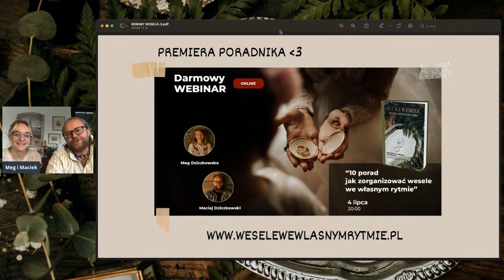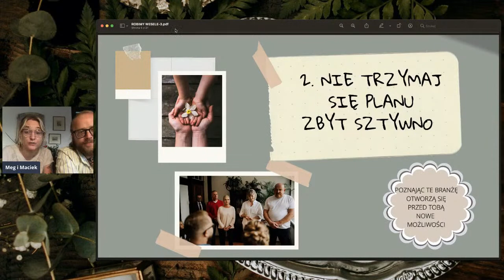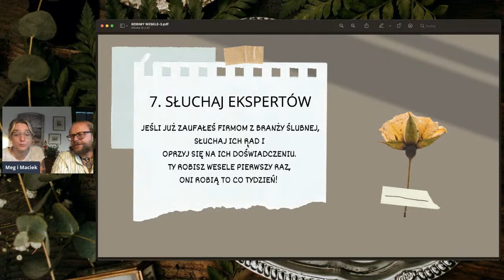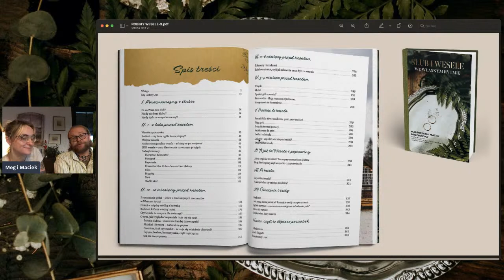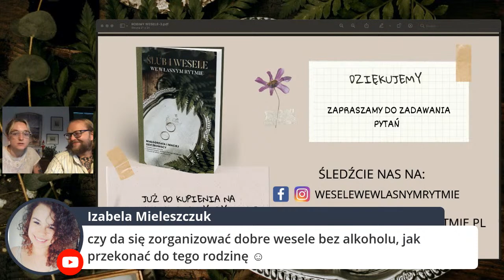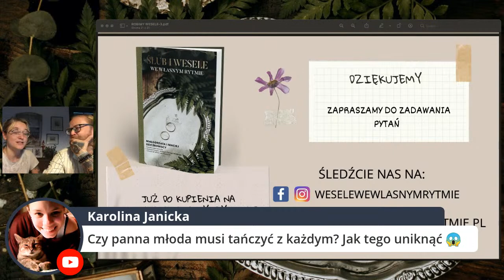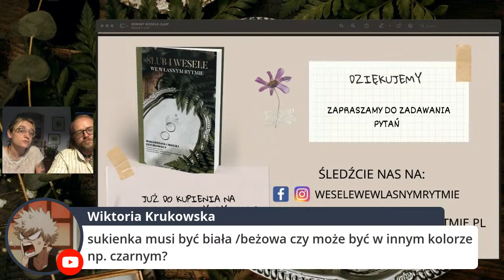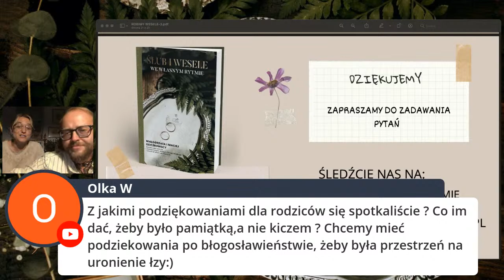Webinar "10 porad jak zorganizować wesele we własnym rytmie"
🔥Nasz poradnik "Ślub i wesele we własnym rytmie" już w sprzedaży! Tylko przez pierwsze 24h kupicie go z DARMOWĄ DOSTAWĄ i DARMOWYM EBOOKIEM. Tylko na